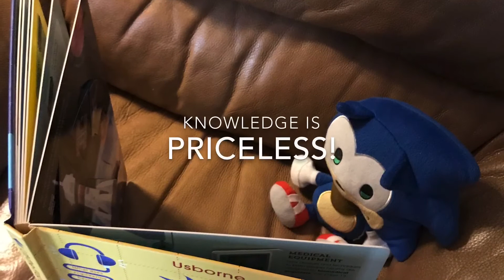Sonic The Hedgehog’s Day Out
What will Sonic The Hedgehog and friends do on their day out?